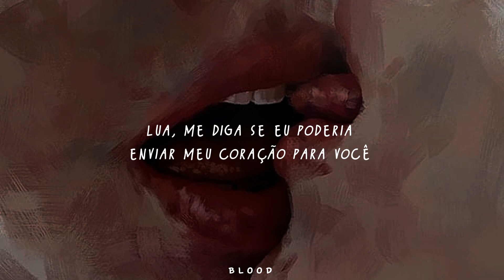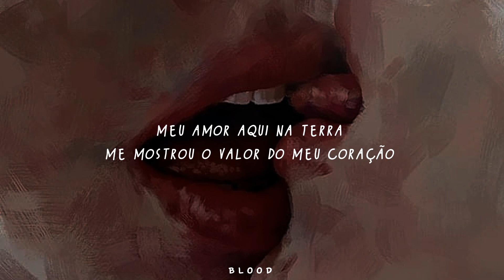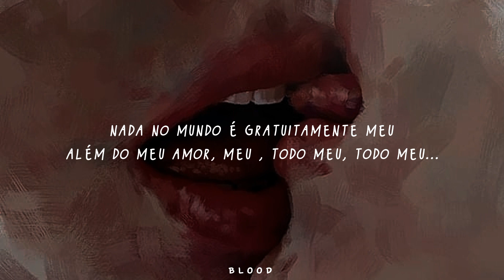• nada no mundo pertence a mim, além do meu amor...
Mitski - My love mine all mine  [tradução]

ᵒᵇʳⁱᵍᵃᵈᵃ ᵖᵒʳ ᵃˢˢⁱᵃᵗⁱʳ  ✫